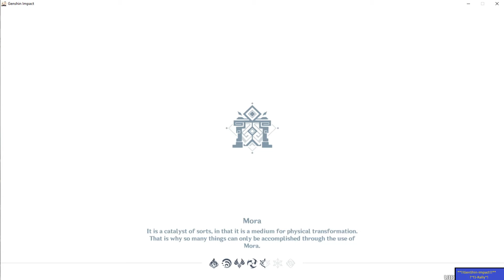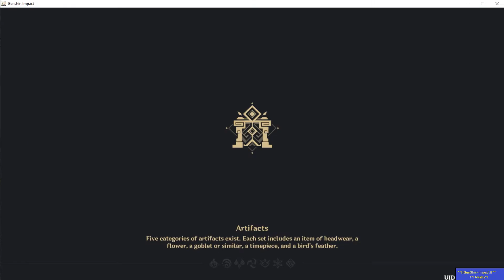Pecuilar Wonderland Co-op with SquishyPoo